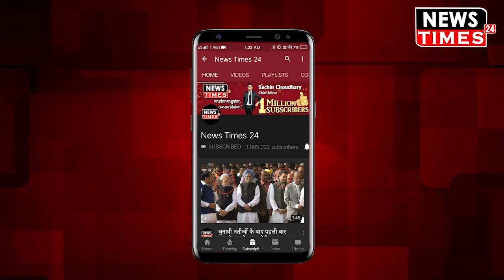पाक पहुंचने से पहले इमरान खान ने बस में ऐसे उड़ाया सिद्धू का मजाक, लोगों ने भी ली जमकर चुटकी !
नवजोत सिंह सिद्धू पाकिस्तान के प्रधानमंत्री इमरान खान के साथ अपनी दोस्ती को खूब जग जाहिर करते हैं भारत और पाकिस्तान के बीच विवादित मुद्दों पर भी नवजोत सिंह सिद्धू ढिलाई बरत कर इमरान से मिलने पहुंच जाते हैं करतारपुर कॉरिडोर उद्घाटन के अवसर पर नवजोत सिंह सिद्धू पाकिस्तान गए इमरान के मंच से भाषण भी दिया और इमरान के पक्ष में जमकर कसीदे भी पढ़ें लेकिन सवाल यह है कि क्या इमरान खान भी नवजोत सिंह सिद्धू को उतनी ही अहमियत देते हैं क्या जो मान सम्मान सिद्धू इमरान खान का करते हैं वह नवजोत सिंह सिद्धू का भी उसी तरीके से सम्मान करते हैं लेकिन तस्वीरें ऐसा बयान नहीं करती